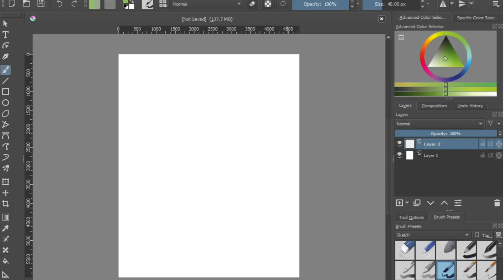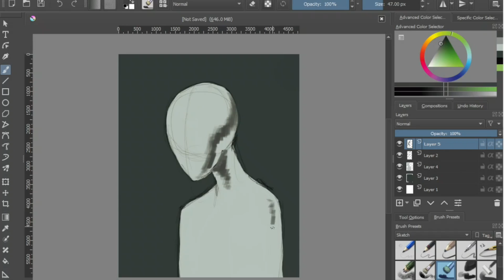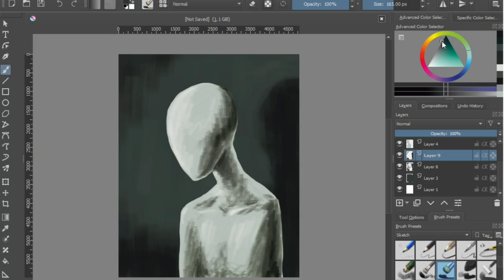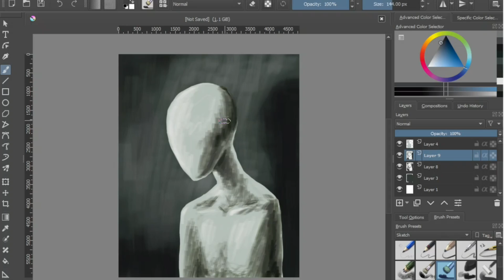Speed Paint - Blank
She Dreams In Blue - Instrumental